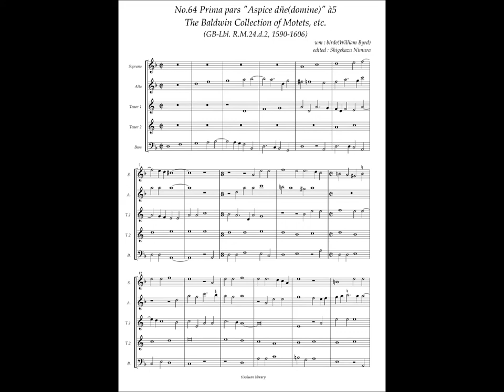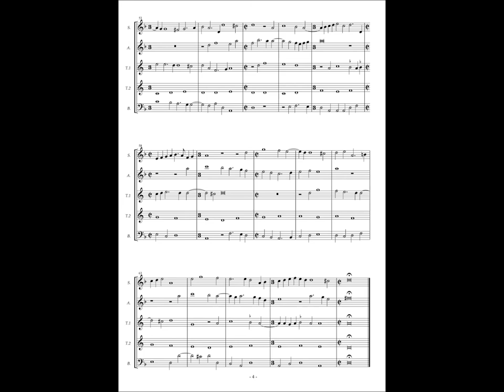RM24 d2, No.64, William Byrd, Prima pars "Aspice dñe(domine)" à5